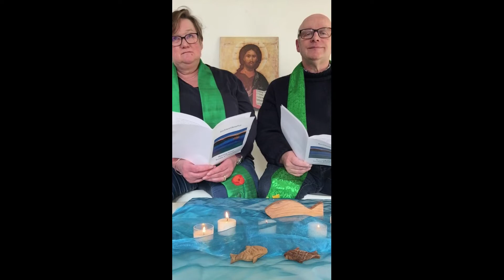February 6 Morning Service